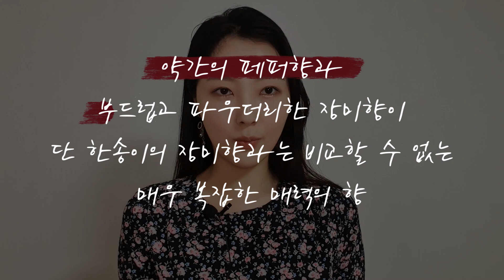서늘한 장미향 향수⚘🌀세르주루텐 라휘드베흘랑 리뷰 | 미지의세계 MIJI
-자막템플릿 제작 : 론박자막연구소
-2D 프리셋 제공 : 메이크스튜디오
-음원 출처 : Web Weaver's Dance - Asher Fulero